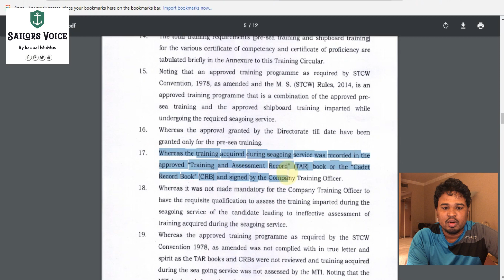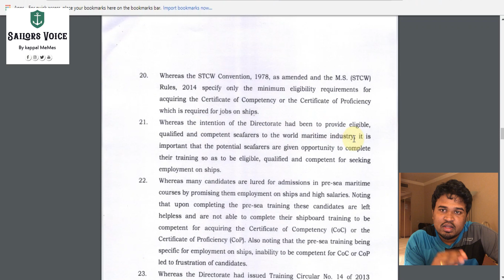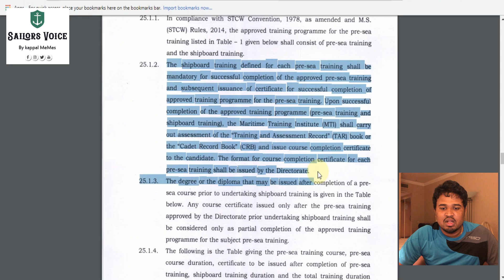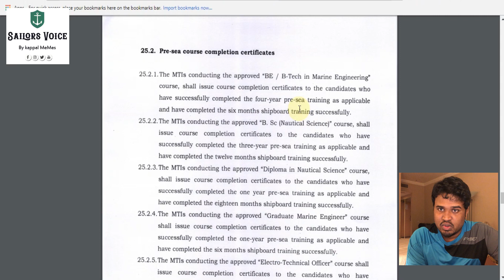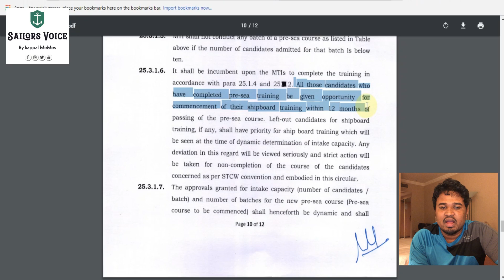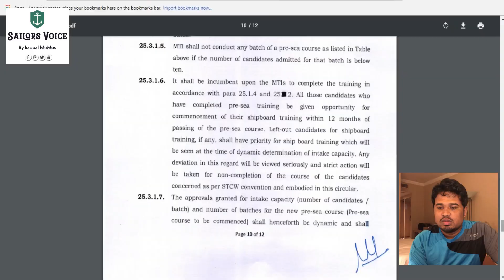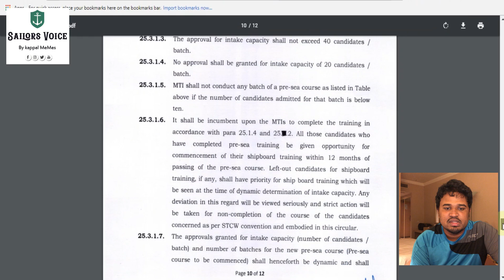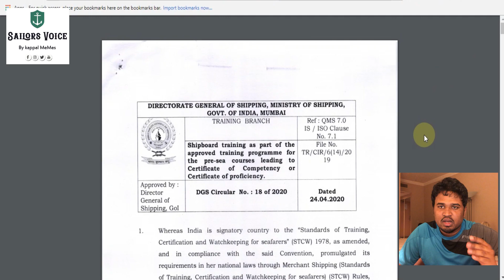கப்பலில் 100% வேலை வாய்ப்பு ? | 100 % Placement From All Maritime Colleges ? | DG New Circular.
கப்பலில் 100% வேலை வாய்ப்பு (Merchant Navy)
Hai sailors in the video i have discussed about new DG Circular. It says lot of very important information about Placement, Course completion certificate & TAR Book or Cadet Record Book. So Please watch the video fully.

This video is about 100 % Placement in Merchant Navy
New DG Circular

Please let me know if i said anything wrong or i left anything in this video.

 @Dr. Caro’s Culinary Classics

Video By
Muthu Ram - 3rd Engineer
Sailors Voice By Kappal MeMes
Founder & Admin